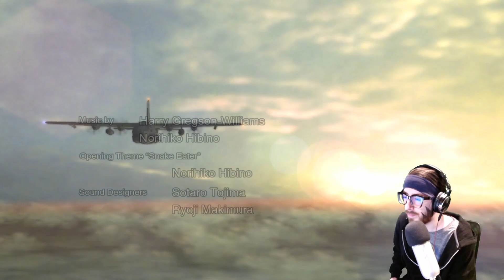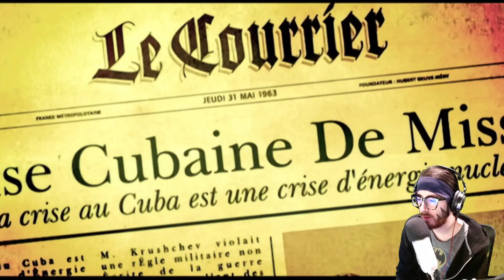Playing my Childhood | LetsPlay Metal Gear Solid 3 SNAKE EATER Playthrough Part One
Hello! We are finally on record for playing this game and it is one of my favorite games ever. Its the reason I got into the metal gear franchise.